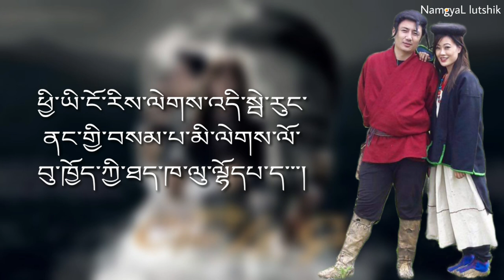Suja _ སྲུ་ཇ་ dzongkha (lyrics)video song. movie gaki choelu ga. ugyen dorji & tshering yangdon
gaki choelu ga
movie song

Gomthey tsharey _ གོམ་ཐེངས་ཚར་རེ་ dzongkha (lyrics) video ugyen dorji & Dechen Wangmo Bhutanesesong / NamgyaL lutshik